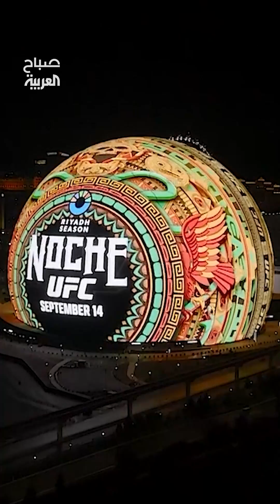في أميركا.. ليلة موسم الرياض تشعل لاس فيغاس حماسا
لمعرفة أحدث المستجدات.. عبر البث المباشر من هنا 👇
وبإمكانكم متابعة العربية على منصات التواصل